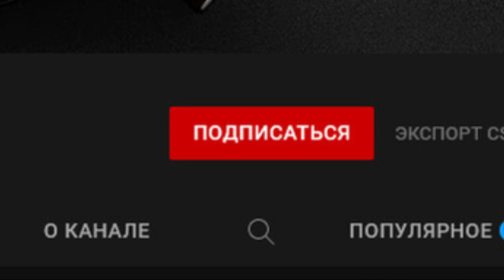Носишь турецкий флаг? Снимай штаны! В Ереване сходят с ума.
Поправка!!!
Приношу извинения за две неточности в произношении имён:
1. Фамилия цитируемого мной  политолога - Блеян (Ашот Блеян). Я  оговорился, произнеся Белян (Ашот Белян).

2. Человека угрожавшего Азербайджану дойти до Баку, на самом деле зовут Аршак (Аршак Закарьян), в ролике я оговорился, назвав его Ашотом Закаряном.
Ещё раз приношу извинения за оговорки.

Если вы сегодня называете Азербайджан – зачинщиком войны в Карабахе, то во первых вы должны вспомнить, что Азербайджан около 30-ти лет старался мирными методами решить карабахский вопрос, но это вы армяне упёрлись и всячески препятствовали мирному урегулированию карабахской проблемы. Мало того, ваш министр Давид Тоноян ещё объявил о какой-то новой стратегии, под названием: «новая война – новые территории». Некоторые глупцы угрожали, что дойдут до Баку.
Так что перед тем, как называть Азербайджанцев виновниками и зачинщиками войны вы бы лучше задумались над тем, каково это быть беженцем 30 лет и не иметь возможности вернутся в свой дом в Карабахе. И особенно больно осознавать, что те, кто изгнал тебя из своей родины, теперь ещё и живёт в твоём доме. А потом, кстати, вы эти дома ещё и сжигали.
Легко жечь дом, который ты не строил, правда?
И это я ещё не сказал про Ходжалы, про армянский вандализм над историческими ценностями, про уничтоженные целые азербайджанские города, про ракетные удары по Гяндже и многое другое.